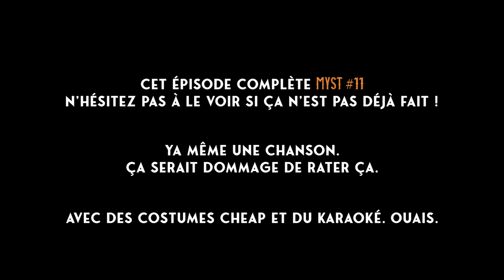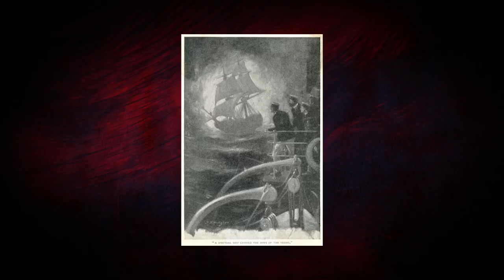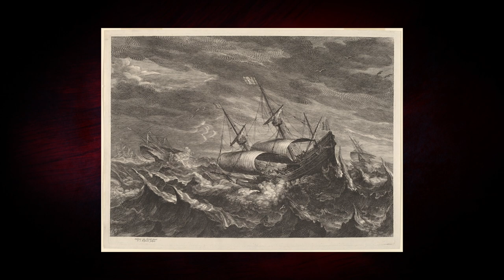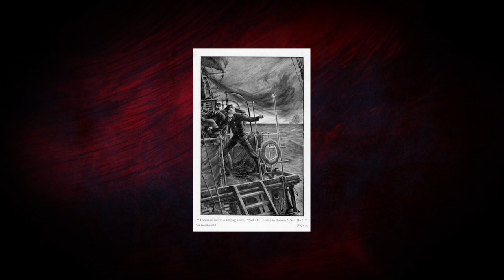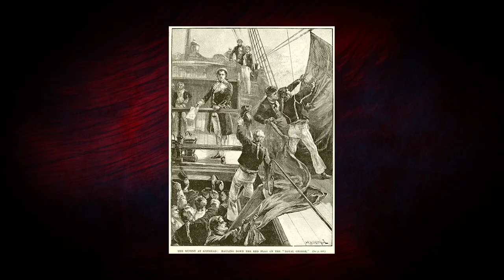CHRONIQUE DES ARCANES : LES VAISSEAUX FANTÔMES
Petit tour d' horizon des mystérieuses histoires de vaisseaux fantôme à travers les mers et les époques ! Larguez les amarres et laissez-nous vous raconter ces étranges contes...

● Un petit like et un commentaire augmentent la résistance au froid. C'est scientifiquement prouvé. Si, si.

0:00 - Générique
00:20 - Introduction
00:33 - Le Vaisseau de la Mort : L' Octavius
01:55 - Le Prince et le Bateau Fantôme : Le Bacchante
03:06 - Rira bien qui rira le Dernier : L' Orion
05:28 - Des Cris dans la Tempête : Le Nerviron
08:25 - Drame Fantôme : La Joyita
09:51 - Prisonniers de Glaces : L' Antartique
12:53 - Générique de fin